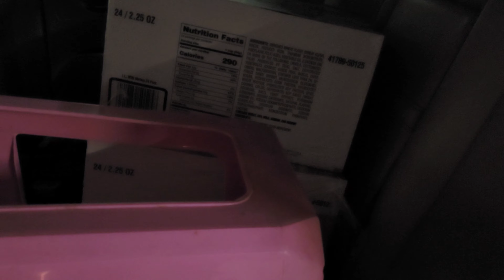TẶNG QUÀ GIÁNG SINH A/C VÔ GIA CƯ LAI. GẶP BÉ HÙNG THƯ VIỆN TULLY SANJOSE BẮC CALI